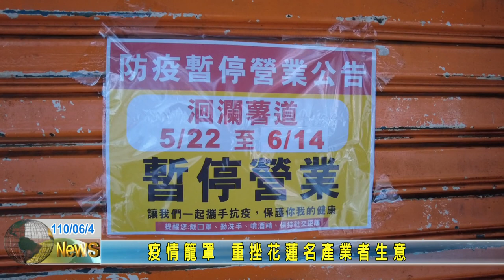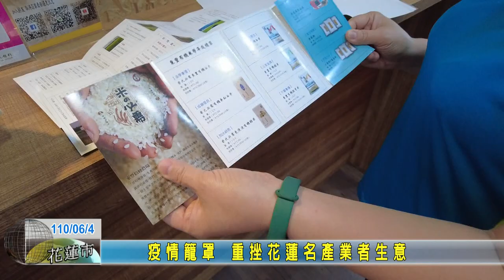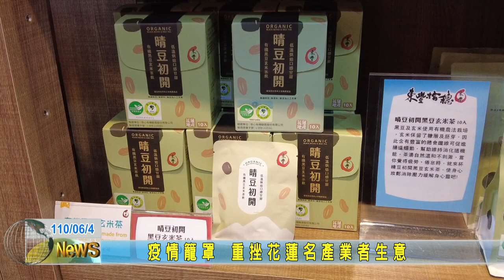20210604 07 疫情籠罩 重挫花蓮名產業者生意